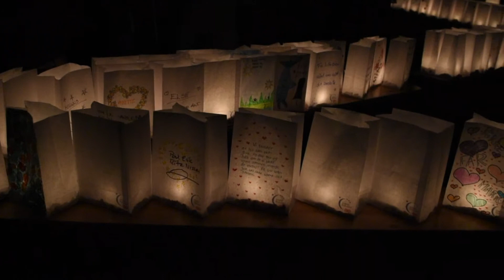Stine synger "For at tænde lys" til Lysceremoni 2018 - Haslev